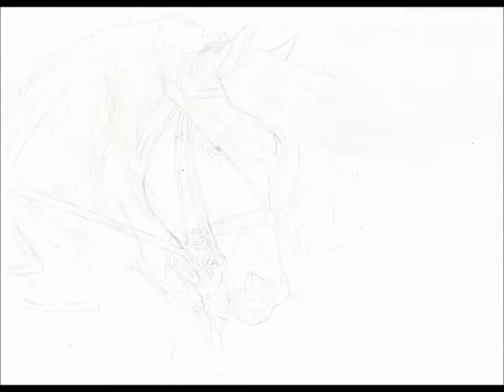Time Lapse Drawing of Django of Cacharel, a Friesian Stallion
30+ hours of drawing by equine artist Andrea Michael condensed into a time lapse video from 68 scans during the process. Materials used are 3H to 8B pencils, eraser, high quality paper and cotton buds.